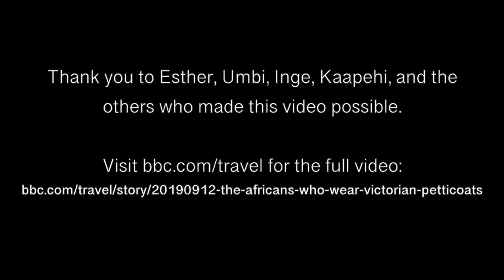Clips & discussion about BBC Travel video, "The Africans Who Wear Victorian Petticoats”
Made in collaboration with BBC Travel, my video won an Honorable Mention from the Society of American Travel Writers for Best Video on Travel. Check out this YouTube video for a brief discussion about my piece, as well as some clips from filming in Namibia.